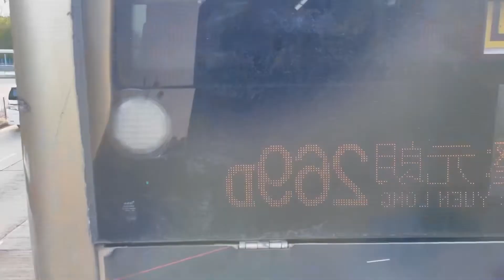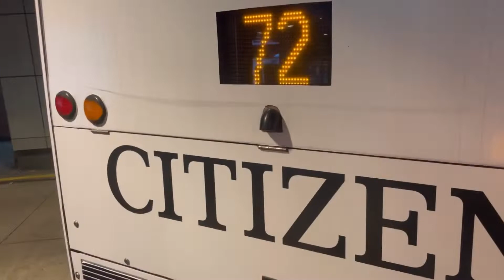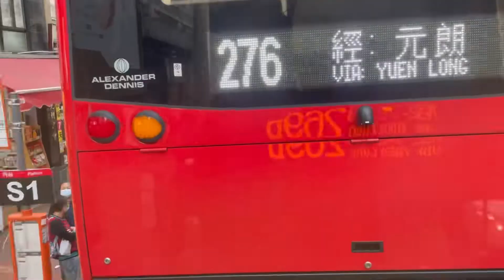[城門隧道巴士專線] 九巴269D線 沙田瀝源邨 - 元朗大馬路 縮時行車影片（途徑城門隧道、象鼻山路、屯門公路、大欖隧道、青朗公路、錦田公路、青山公路）